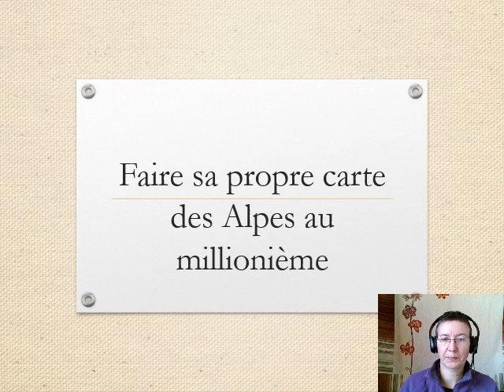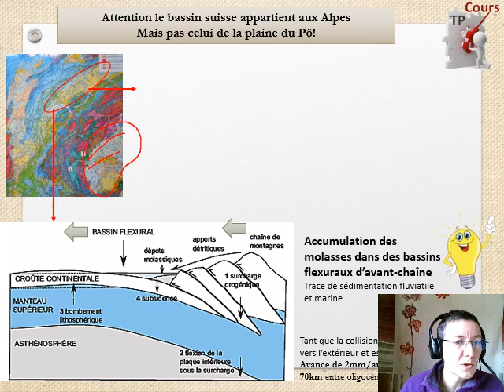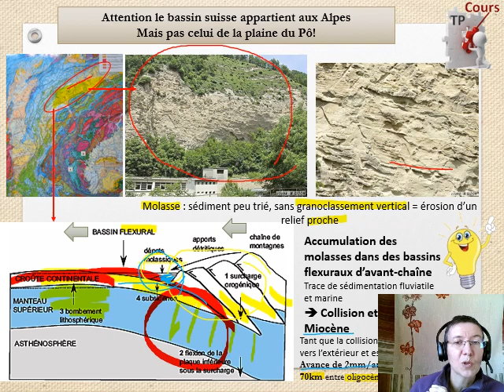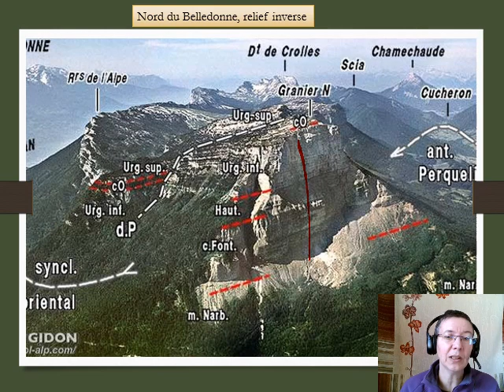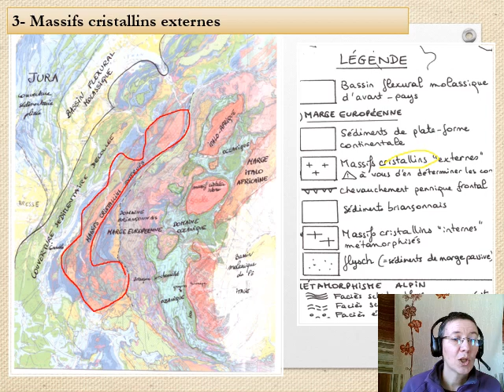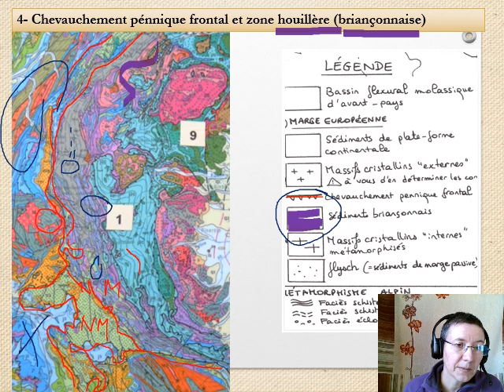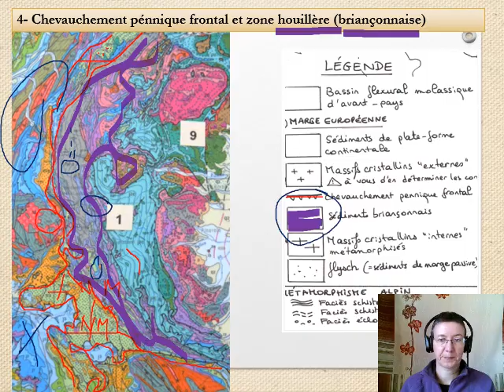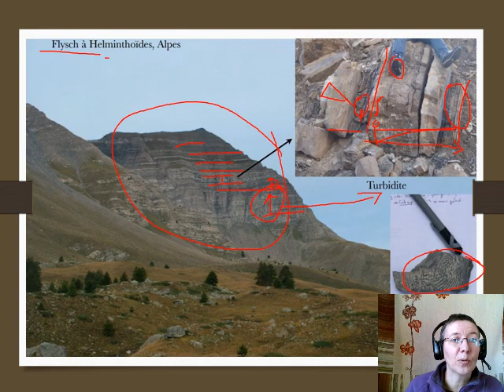TP Alpes 1 faire sa carte -partie 1 TP de jeudi 19 mars 2020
Comment faire vous-même votre carte des Alpes au millionième pour vous apprendre à vous repérer sur la carte de France. (2 vidéos)
Simplifiez et ne cherchez pas à «faire joli», puisque le but de cette carte est de pouvoir être jetée à la poubelle parce que vous aurez tout  mémorisé.
Nomenclature des vidéos : (TP) +G=géologie + numéro du cours + numéro de la vidéo
TP de jeudi 19 mars 2020